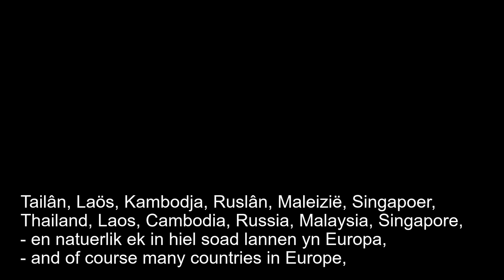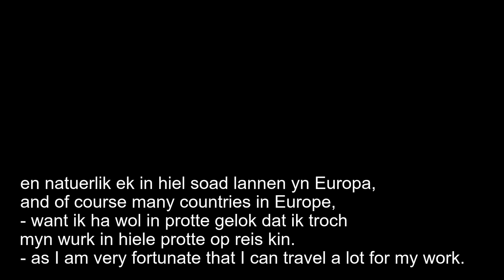Learn Frisian 1.30 - Authentic audio sample (Ilse, Frisian and English subtitles)